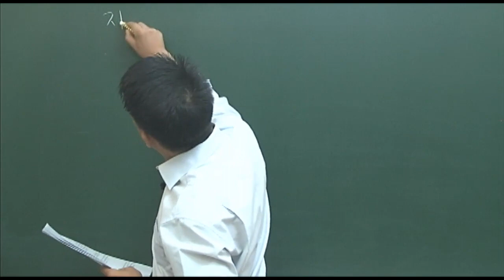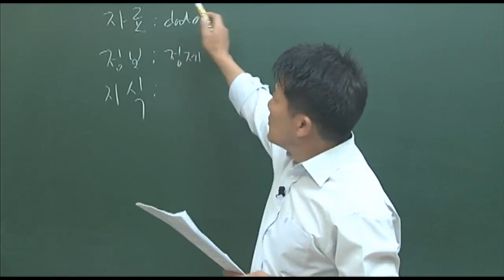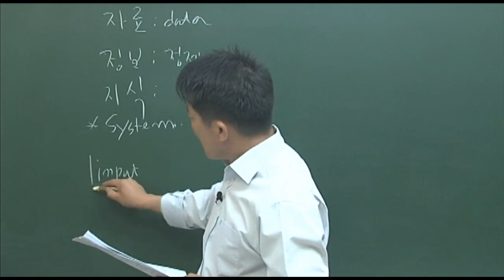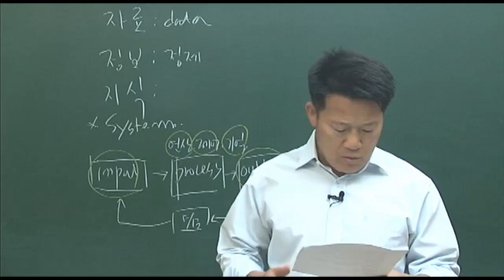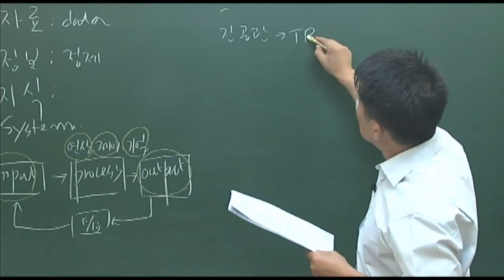[정보통신기사] [핵심 정보통신기사 필기] 전자계산기 및 설비기준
학습난이도
고급

학습대상
- 정보통신기사 자격증을 준비하려하시는 분들

강의특징
- 정보통신기사 시험의 핵심적인 내용들을 강조하여 자격증을 취득하는데 도움이 됩니다.
- 체계적인 학습 방식으로 탄탄한 지식과 함께 실무적인 능력을 쌓을 수 있습니다.

1. 전자계산기 일반
2. 자료의 구성과 표현
3. 2진수의 연산과 논리함수
4. 자료의 표현
5. 자료의 연산과 자료구조
6. 운영체제 일반
7. 소프트웨어 일반
8. 마이크로컴퓨터의 기본구조와 동작 Ⅰ
9. 마이크로컴퓨터의 기본구조와 동작 Ⅱ
10. 마이크로컴퓨터의 기본구조와 동작 Ⅲ
11. 전기통신 및 방송통신발전 기본법
12. 방송통신발전기본법 및 시행령
13. 전기통신사업법, 시행령
14. 정보통신공사업법, 시행령
15. 정보통신망 이용촉진 및 정보보호 등에 관한 법률, 시행령, 시행규칙
16. 방송통신설비의 기술기준에 관한 규정(1)
17. 방송통신설비의 기술기준에 관한 규정(2)
18. 추가 제정 법률